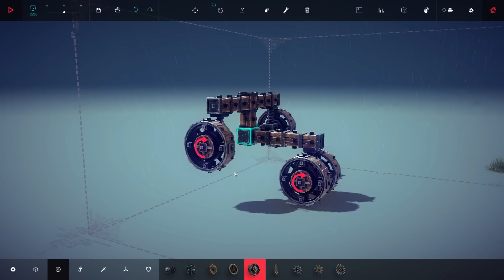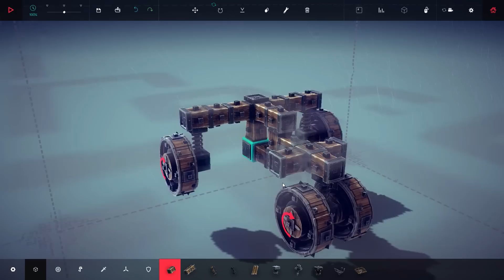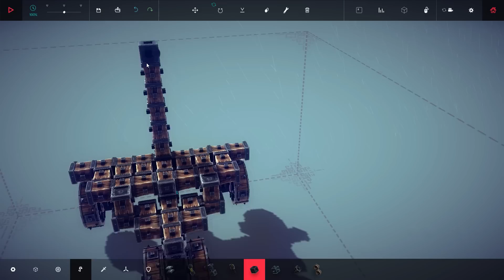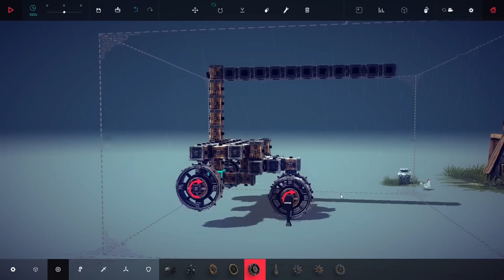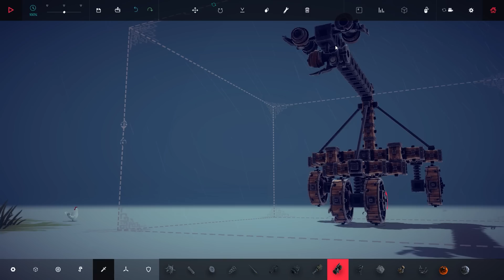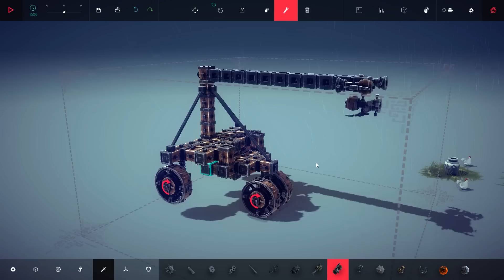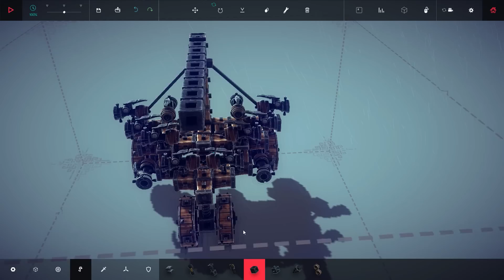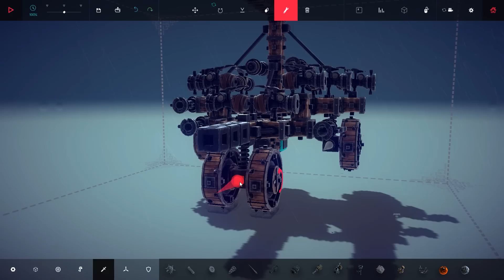Lets Play Besiege - Water Gun Tank - Episode 17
Lets have some fun with these new water guns and put them all over a tank!

Thanks For Reading The Description, you deserve a cookie (After Dinner)!